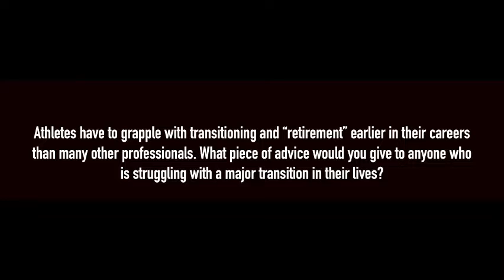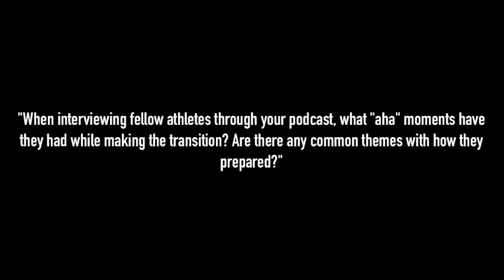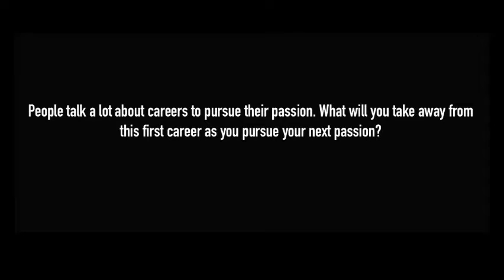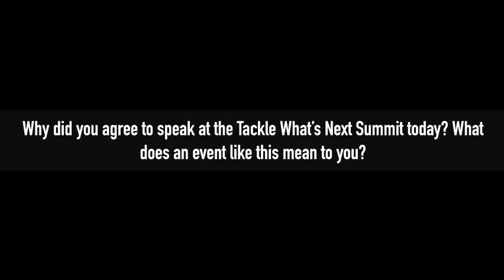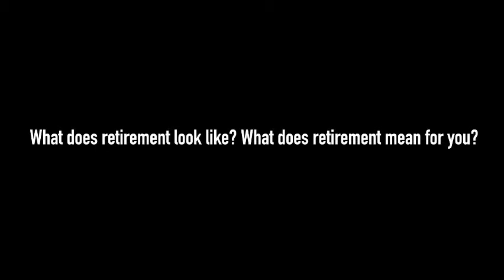Post Game Talk: Amobi Okugo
Welcome to another Post Game Talk! From our TWN Summit at Super Bowl LIV, we interviewed current and former athletes about their transition out of sports and what impact they are making in their communities and with their fellow athletes today.

We sat down with Amobi Okugo, professional soccer player and Founder of A Frugal Athlete. He spoke with us about his experience as a professional athlete plus his key takeaways from sports that he’s applied to life!